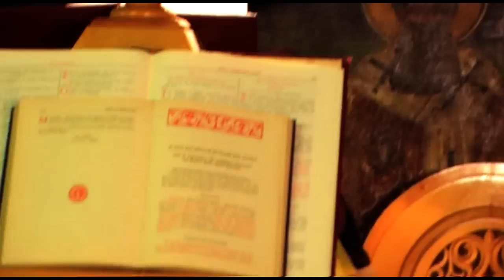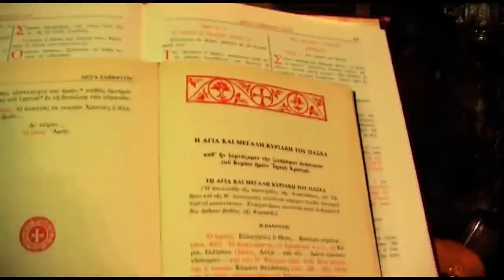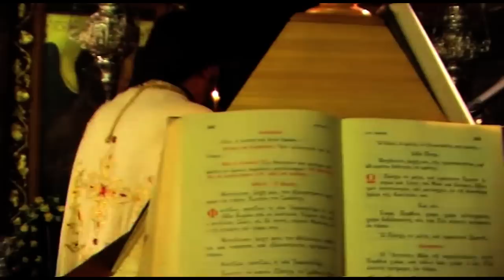ΚΟΡΩΠΙ ΑΝΑΣΤΑΣΗ 2013 ΙΕΡΟΣ ΝΑΟΣ ΚΟΙΜΗΣΕΩΣ ΘΕΟΤΟΚΟΥ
ΚΟΡΩΠΙ 4 & 5- 5-13 ΑΚΟΛΟΥΘΙΑ ΑΝΑΣΤΑΣΕΩΣ ΙΕΡΟΥ ΝΑΟΥ ΚΟΙΜΗΣΕΩΣ ΘΕΟΤΟΚΟΥ & ΑΝΑΣΤΑΣΙΜΗ ΘΕΙΑ ΛΕΙΤΟΥΡΓΙΑ